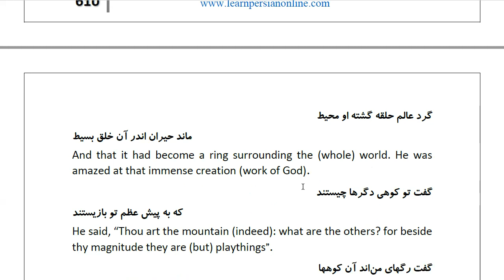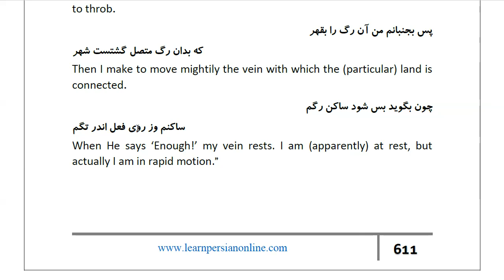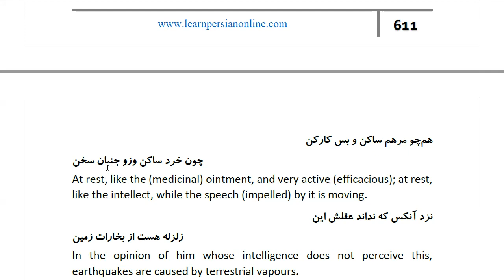Masnawi Rumi: In Farsi with English Translation: Part 654: How Dhu ’l-Qarnayn went to Mount